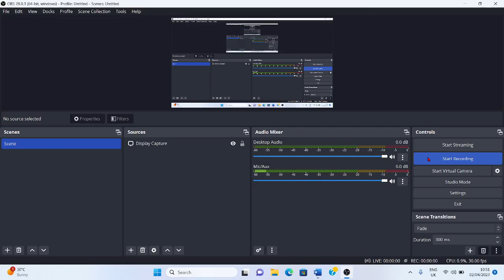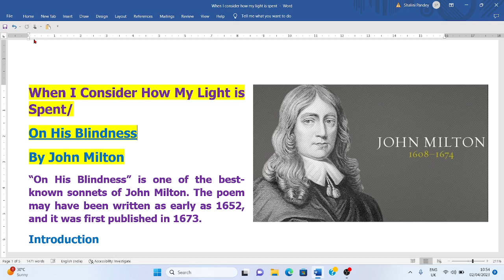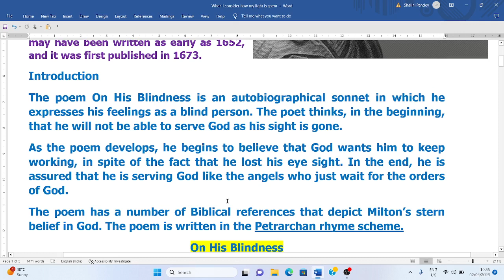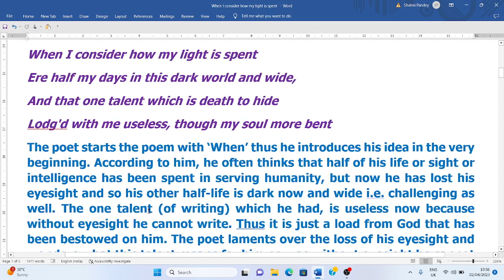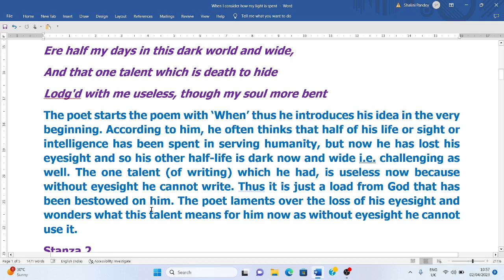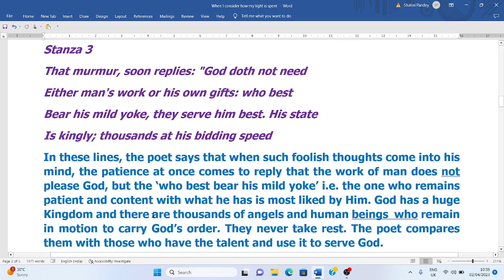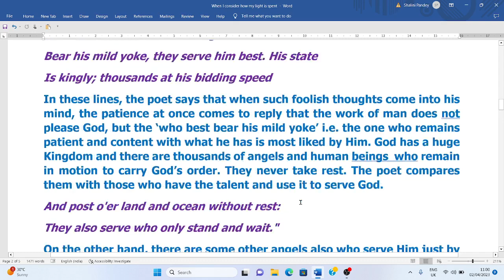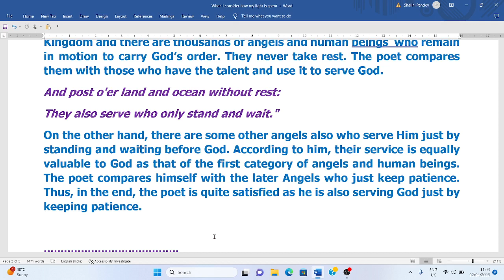On His Blindness by John Milton